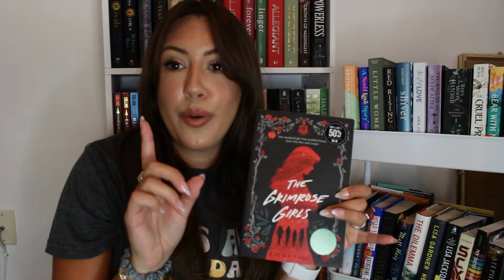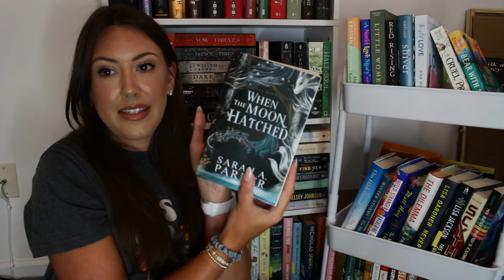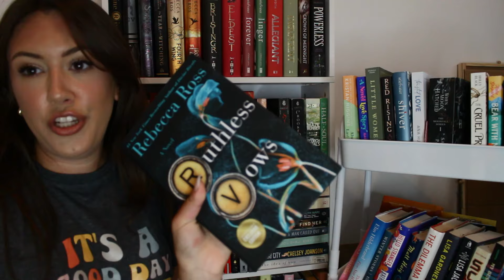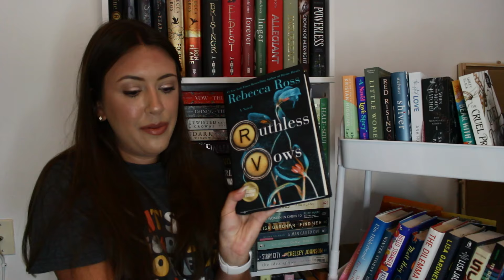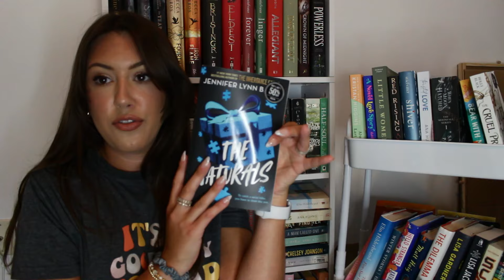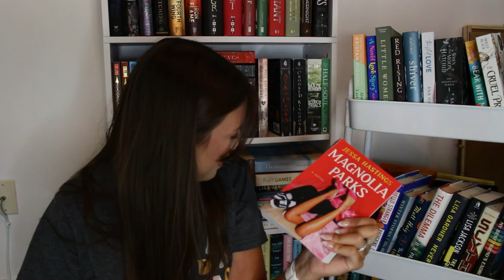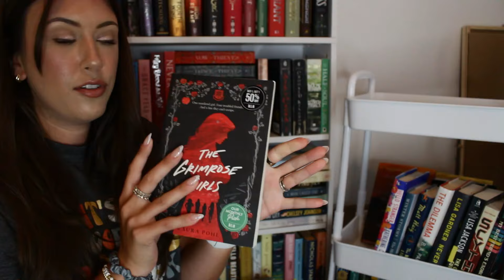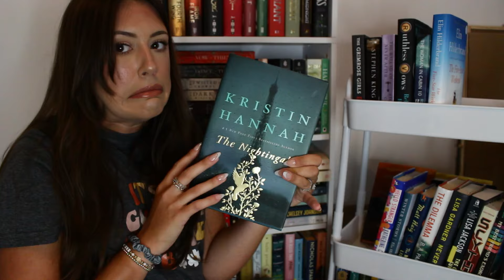tbr jar chooses my august reads! 🫧📖💙